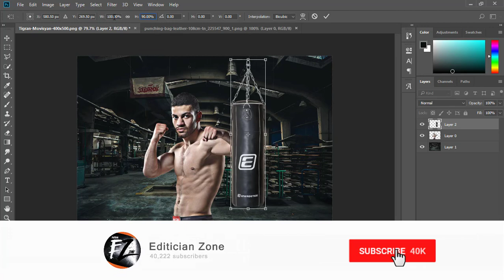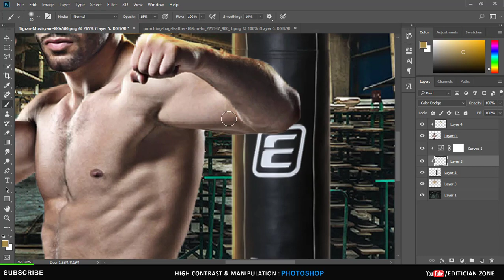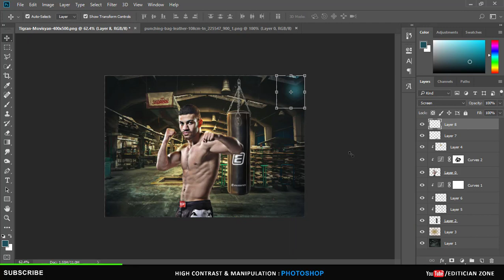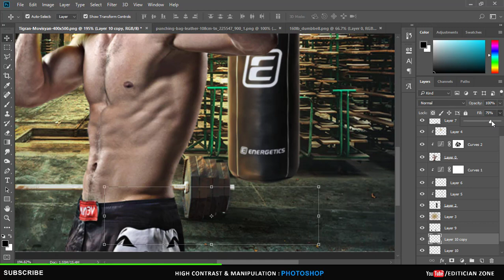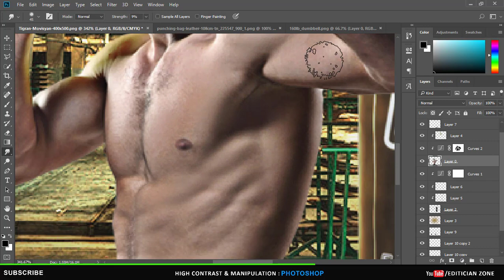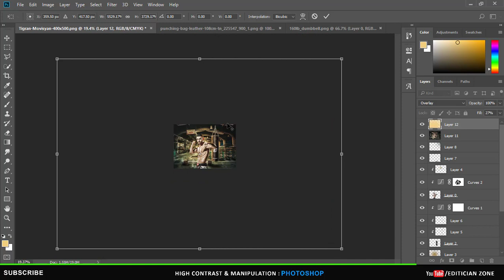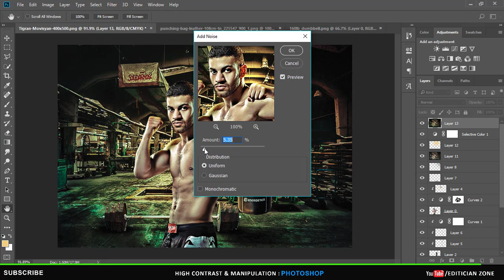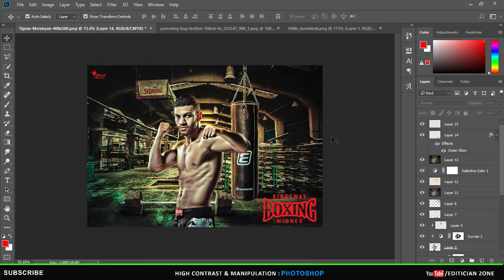Boxer action Poster design | Photoshop tutorial 2018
⏩ This channel is dedicated to Adobe Photoshop tutorial , Light-room tutorial , WA21After Effect tutorial,like Manipulation,Action movies poster design,Mix tape poster design,photo editing and many more that want to share my whole experience with you. ⏪